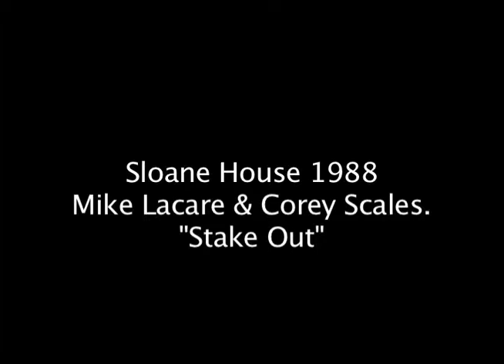Sloan House Memories - "Stake Out"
One of many Vignettes filmed on Super 8 or video at Sloan House YMCA in NYC from 1988 thru 1989. School Of Visual Arts Students Paul Piasecki, Mike Lacare, Corey Scales,Ron Gerber,John Earl, Stephen Maier, and John Zolin..